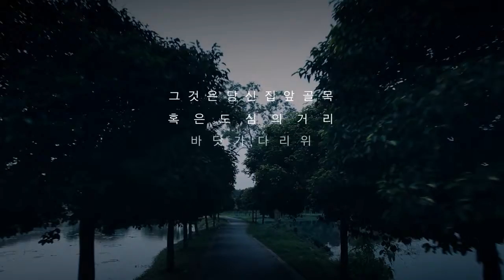-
Son Yeon JAE♥